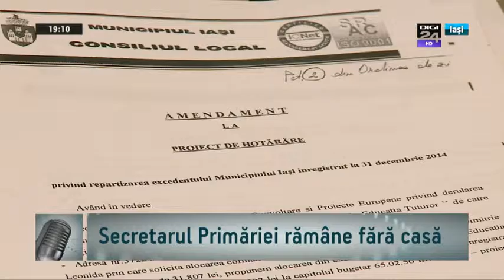Mihai Chirica, primar interimar Iasi // Marius Danga, consilier local PNL Iasi - 23 iulie 2015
Mihai Chirica (primar interimar) a explicat ce s-a întâmplat în şedinţa CL, unde s-a cerut demisia arhitectului şef Tudor Vericeanu şi a Denisei Ionaşcu, secretara CL. În plus, reacţiile lui MIhai Chirica în urma alegerii lui Liviu Dragnea în fruntea PSD.
(min 33:40) Marius Dangă (liderul consilierilor locali PNL) consideră că cererile de demisie reprezintă o reglare de conturi din interiorul PSD.